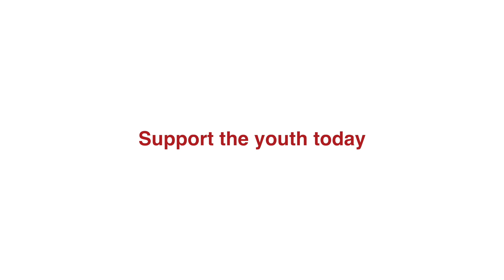The Story of Yaseen Youth Tours Part 2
Our children mean the world to us and we are prepared to spend all of our money so that they can get the best education and become successful in their careers. However, what is the price you are willing to pay to safeguard their Islamic identity and nurture them to become confident, strong, and righteous Muslim leaders? This is priceless!

At Yaseen Youth Tours, we are driven by a simple idea.
INSPIRE THE YOUTH
INSPIRE THE WORLD

Yaseen Youth Development is a non-profit organisation and our mission is to empower, educate and nurture our youth to reach their enormous potential. At a time when young Muslims are facing unprecedented challenges to their faith and identity, it is now more important than ever to support our youth.

To continue our vital work in the UK, we need

Your donations will go towards supporting our numerous youth initiatives, including our flagship Umrah program, Co-Operate 19 Coronavirus community support, youth summer schools, Ramadan youth iftar tour, youth counselling services and much much more! So far, we have taken over 600 youth to Umrah and supported nearly 4000 youth in their development as future Muslim leaders in their communities, Alhamdulillah! With your support, we can continue to benefit and develop thousands more youth in the years to come, insha'Allah!

During these blessed 25th night of Ramadan (when it could be Laylatul-Qadr), support our vital work in nurturing the next generation of Muslims! Remember £100 donated could be equal to £3,000,000!